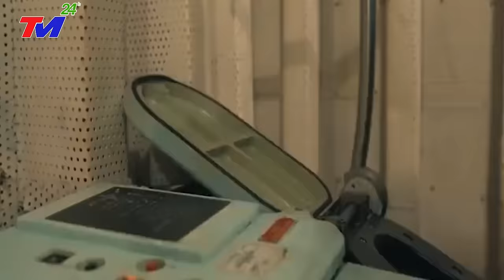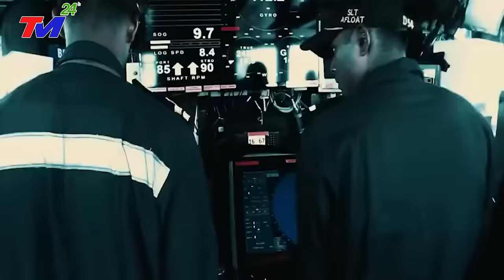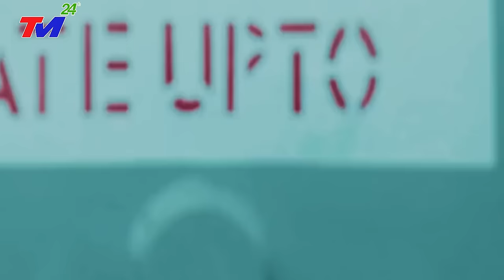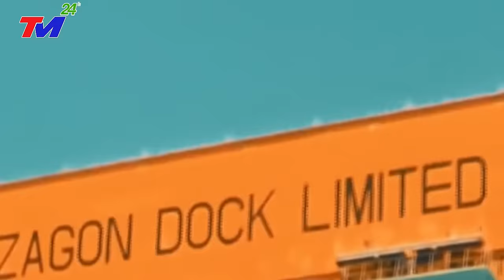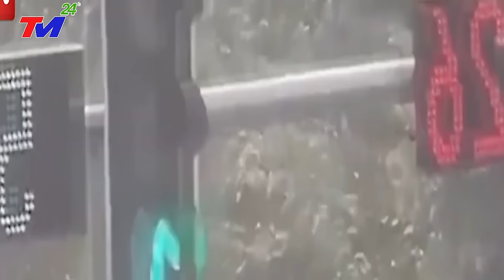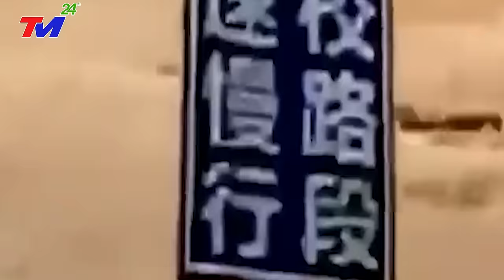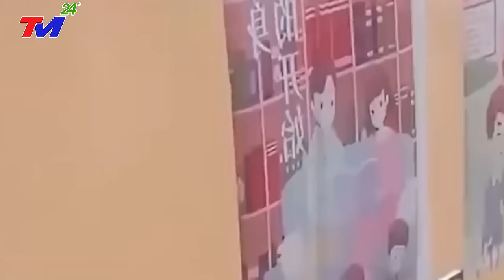Trung Quốc NỔI ĐIÊN Khi Tàu Chiến Đức Tấn Công Biển Đông - Bí Mật Trao Đổi Vũ Khí Với Việt Nam